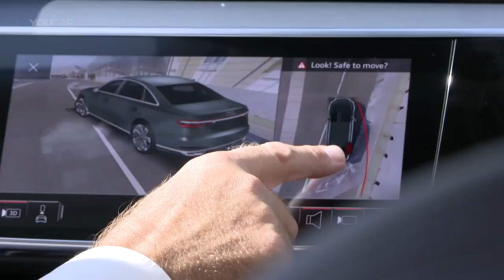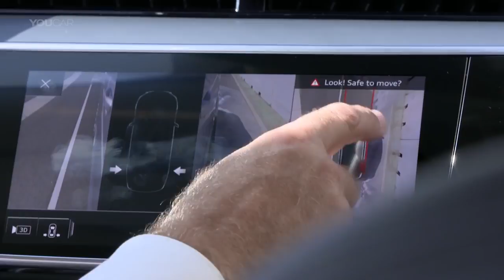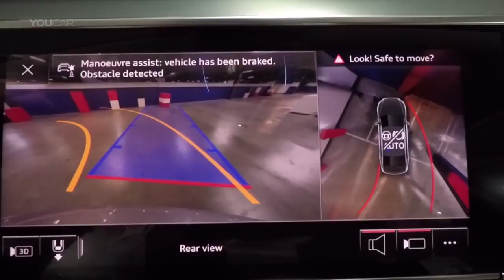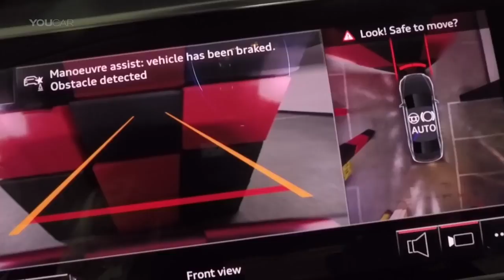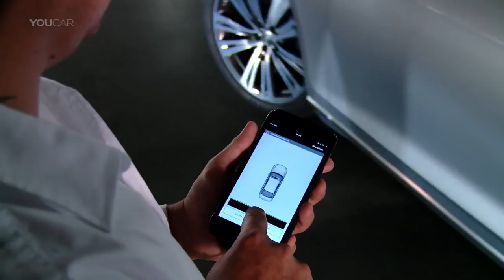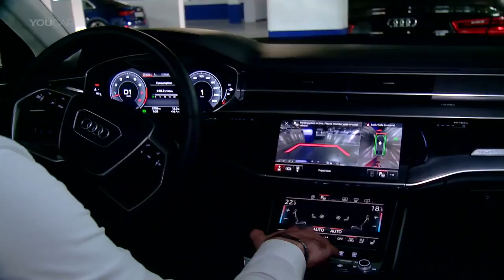Audi A8 2018 The Most High Tech Car Ever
With more than 40 driver assistance systems, the new 2018 Audi A8 becomes the new gold standard among the competition.

The video shows the Audi AI remote parking pilot, Audi AI remote garage pilot, manoeuvre assist, pre sense side, cross traffic assist, active suspension, elevated entry and exit and rim protection.